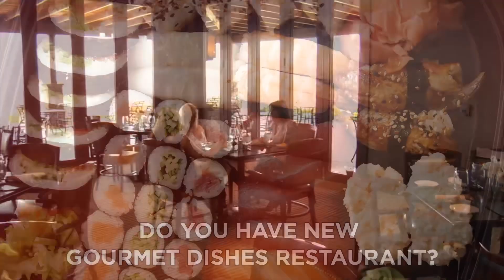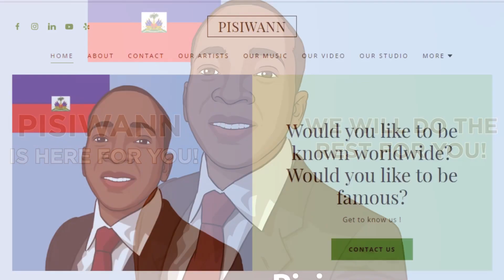We Can promote your company !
Connect to us TODAY.We promise you won’t regret it at all.